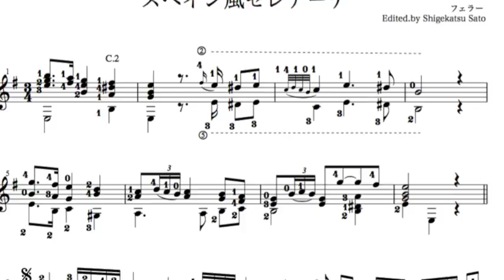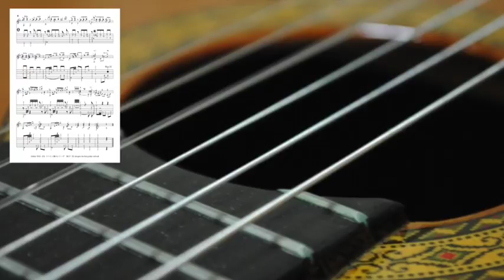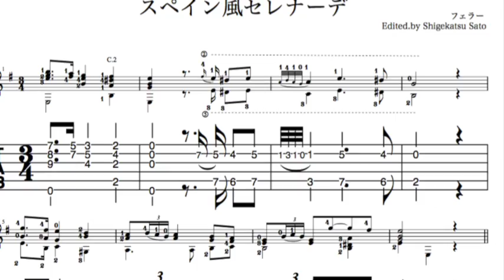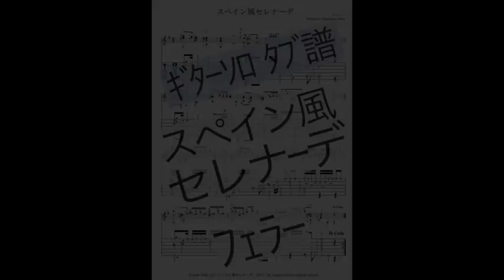スペイン風セレナーデ Serenata Espanola／ Ferrer ギターソロ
ダウンロード販売のギターソロ、タブ譜　見本演奏

「スペイン風セレナーデ」Serenata　Espanola
　スペインのギタリスト、作曲家、ホセ・フェラー：フェレールとも表記される（Ferrer 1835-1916９）の曲。
　「タンゴ」「水神の踊り」など、日本でも好まれて弾かれている曲が多くあります。

まさに中級クラスの曲、特別に難しい所は無く、練習すれば弾ける。
もちろん、クラシックギターの基本的なテクニックが必要です。
ハイポジション、セーハ、スラー、ハーモニクス、自分の技量を確かめるのにも、向上させるためにも、良い練習曲になります。

見本演奏は千葉県流山市のギター教室「夢弦の会ギタースクール」
 CD付き曲集
「タブ譜で弾くギターソロ曲集　中級編５」
 に収められている演奏とフリー素材の写真などのスライドショー